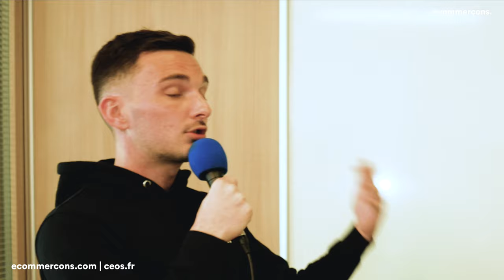Facebook Ads 2024 : MAITRISER Facebook Advantage + Shopping (Guide Complet)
👍 Like et partage la vidéo

💬 Laisser tes impressions et questions dans les commentaires

00:00 Introduction
01:12 Présentation de Thomas et de son parcours
09:35 Le nouveau type de campagne Advantage + : késako ?
13:57 Une nouvelle approche pour optimiser ta campagne
17:31 Quel budget minimum pour ce type de campagne
19:12 Les métriques de performance à regarder
24:10 Les créas visuelles au coeur de la stratégie
29:10 Les paramétrages à effectuer
35:47 Le tracking
39:06 Les datas pour piloter sa campagne
41:56 Automatisation = fin des agences ?
48:52 Agence 360 ou agence spécialisée ?
55:42 Les tips de Thomas pour améliorer ses performances

➪ POUR BOSSER AVEC CÉOS

Devenez un expert en Facebook Advantage+ Shopping avec ce guide complet Facebook Ads 2024.

Que vous soyez novice ou que vous cherchiez à actualiser vos connaissances avec une formation Facebook Ads Advantage +, cette vidéo est le tremplin vers votre maîtrise de la plateforme publicitaire de Meta.

En 2023, les publicités Facebook ont évolué, et comprendre le fonctionnement de Facebook Advantage+ Shopping peut être le facteur décisif dans le succès de vos campagnes.

Découvrez comment tirer parti de Facebook Ads Advantage Plus pour optimiser vos pubs Facebook et dépasser la concurrence.

Ne manquez pas cette chance d'accroître vos connaissances en publicité Facebook Ads et de prendre en main les nouvelles fonctionnalités Advantage Plus sur Facebook Ads.

➪ UN MAX DE CONTENU POUR T'AIDER

La newsletter
💌 Reçois 1 conseil par semaine pour maximiser la rentabilité de ton

➪ ME SUIVRE SUR LES AUTRES PLATEFORMES